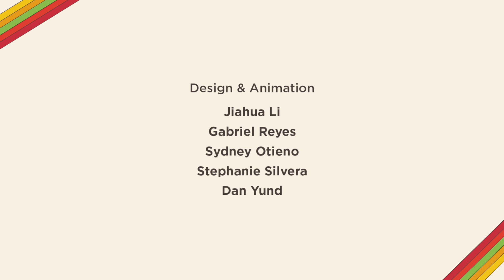Digital Life and Mental Health | Conversations with Bring Change to Mind | PEOPLE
Moderated by Janine Rubenstein with panelists Bethany Mota (founder, Atom&Matter, author/content creator), Jordin Sparks (multiplatinum recording artist/actress), Alyson Stoner (actress/activist/entrepreneur) and TikTok stars Ian Paget/Chris Olsen (synonymous with the platform and recently nominated for the first-ever TikTok x GLAAD Queer Advocate of the Year).

PEOPLE and its Let's Talk About It Mental Health Initiative is partnering with actor and advocate Glenn Close and her non-profit organization, Bring Change to Mind, in an effort to destigmatize mental illness. A four-part virtual panel discussion series on mental health and young people through the lens of masculinity, race, LGBTQIA, and digital life, Conversations with Bring Change to Mind in Partnership with PEOPLE, will be moderated by PEOPLE’s editor in chief, Dan Wakeford; PEOPLE Every Day podcast host, Janine Rubenstein; filmmaker, co-founder of Wayfarer Studios, and author of the new book, Man Enough: Undefining My Masculinity, Justin Baldoni; and critically acclaimed actor and star of HAMILTON, Javier Muñoz, during Mental Health Awareness Month and will stream from May 24-27 on PEOPLE.com, PEOPLE’s YouTube, Twitter and PeopleTV’s social channels, as well as on BringChange2Mind.org.